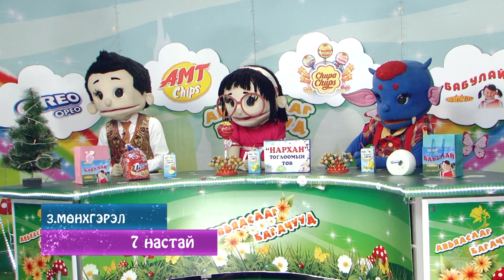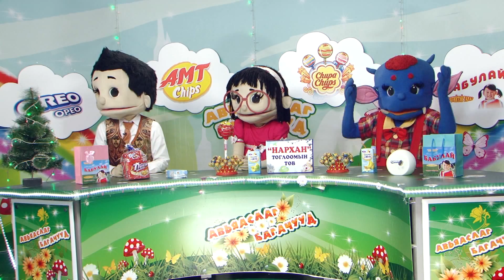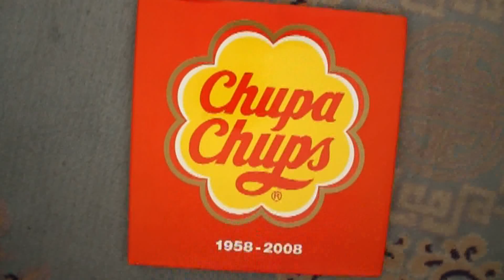"АВЪЯАСЛАГ БАГАЧУУД" дугаар №193